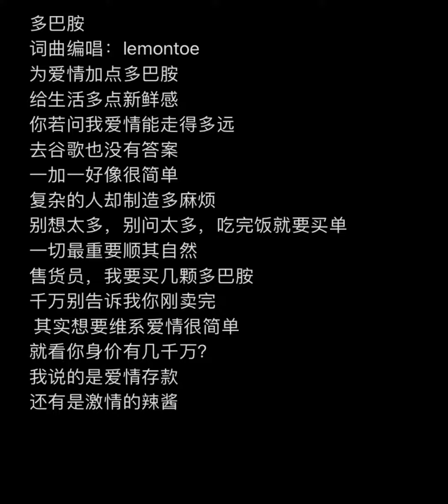2023年9月26日